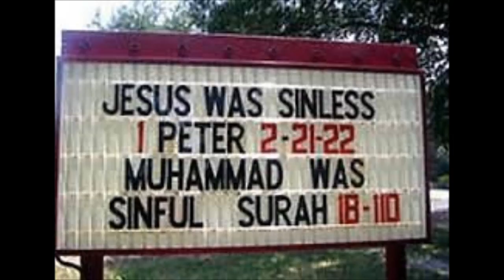Dr. Robert Morey - Muhammad compared to Jesus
All rights of this audio and first image belongs to Dr. Robert Morey of Dr.Robert Morey wants me to remove this video,please contact me directly and I will remove it with no problem.